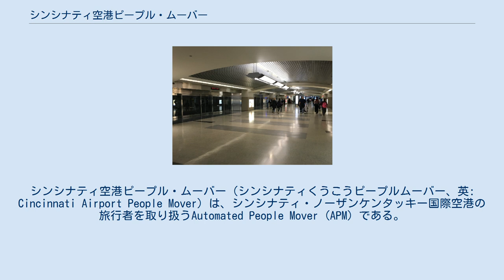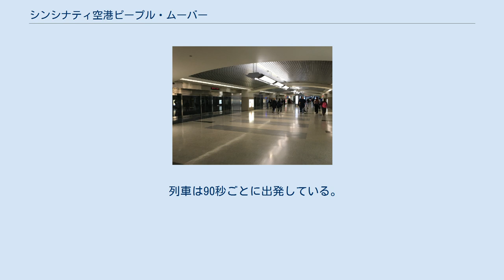シンシナティ空港ピープル・ムーバー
オーチス・エレベータ・カンパニー
シンシナティ空港ピープル・ムーバー（シンシナティくうこうピープルムーバー、英: Cincinnati Airport People Mover）は、シンシナティ・ノーザンケンタッキー国際空港の旅行者を取り扱うAutomated People Mover (APM) である。
アンダーグラウンド・トレイン（英: Underground Train）とも呼ばれている。
 ターミナル 3へ連絡するために1994年に開業し、現在はコンコース Aおよびコンコース Bとともにメイン・ターミナルに連絡している。
 当システムは、当初デルタ航空の運営の下で建設された。
 1991年9月に、デルタ航空は1990年代半ばに早期に着手する主要な拡大の一環として、これらのターミナルを連絡するためにピープル・ムーバー・システムを導入すると発表した。
 当システムは、旅客列車のペアから成ると当初発表され、1列車につき合計213人の乗客のために、それぞれ最高71人の乗客が着席できる3両の車両から成っている。
 オーティスによって建設および導入されており、その建設の時点での1,670万ドル (US$) の施設は、世界中のオーティスによって導入されたその種において唯一の第6位であった。
 列車は、1994年6月9日に落成式に続き運行開始された。
 2010年に、デルタ航空が定期便を減便したあと、列車はコンコース A駅を通り越して、ターミナル 3（現在のメイン・ターミナル）およびコンコース B間を移動していた。
 ターミナル 2の閉鎖以来、列車は3つの停留所（メイン・ターミナル、コンコース Aおよびコンコース B）を往復移動している。
 今日では、列車は最高500回の往復移動を行っている。
 列車は90秒ごとに出発している。